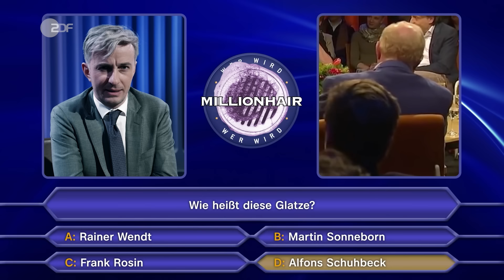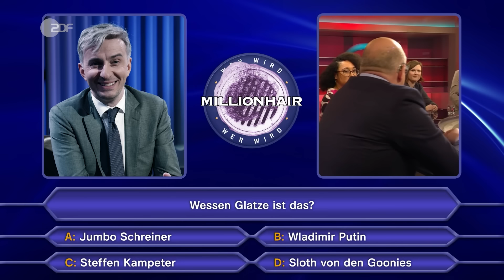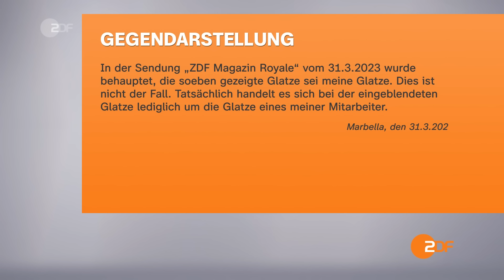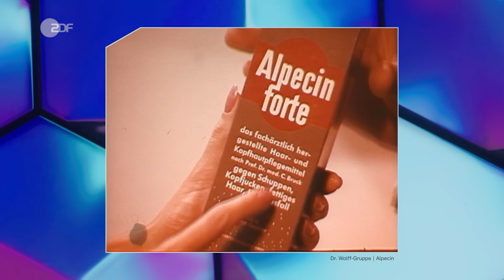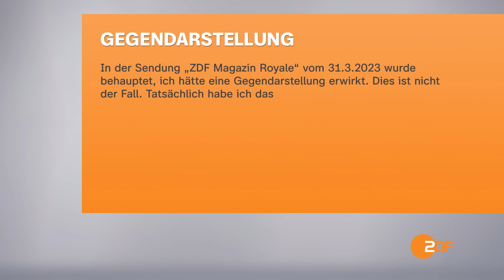Männer mit Haarausfall: Deutschlands unterdrückteste Minderheit | ZDF Magazin Royale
Wie sagte schon Karl Marx: „Die Männer dieser Welt haben nichts zu verlieren als ihre Haare“. Der hatte gut reden mit seiner wallenden Mähne und dem ultra männlichen Bart, dieser Sigma-Alpha des 19. Jahrhunderts. Aber was tun, wenn sich bereits in jungen Jahren Haarausfall ankündigt und auf dem Kopf bald die Yoga-Übung „Hervorlugende Bowlingkugel“ Platz einnimmt? Erstmal: einatmen, ausatmen. Für eine Glatze muss man sich genauso wenig schämen wie für die Harley unterm Carport oder die Gin-Sammlung in der hauseigenen Bar. Männer mit Glatze leben unter uns und üben (teilweise) systemrelevante Berufe aus. Außerdem sind sie bei der Wahl ihrer Kopfbedeckung äußerst kreativ. Wir beim ZDF Magazin Royale sehen und lieben euch! One Love. 🫶

Mehr Infos:
spiegel.de: “Mythos oder Medizin: Hilft Koffein gegen Haarausfall?”